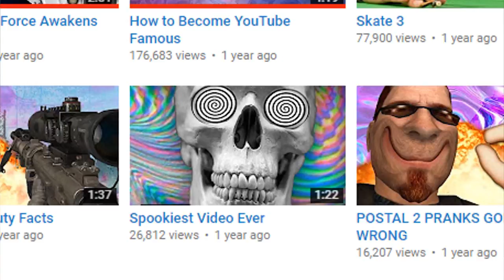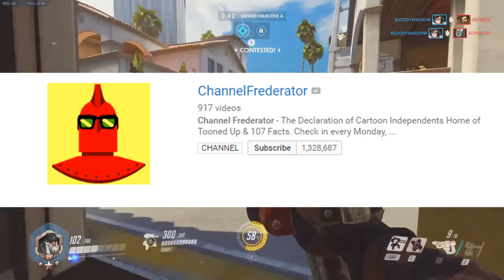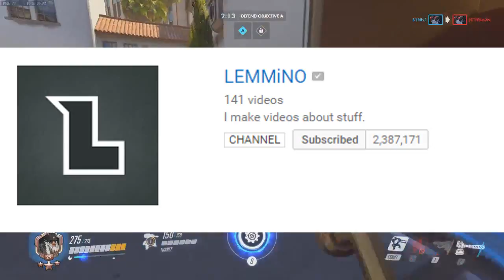STOP MAKING FACT VIDEOS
I express my feelings on why people should just stop making fact videos already.